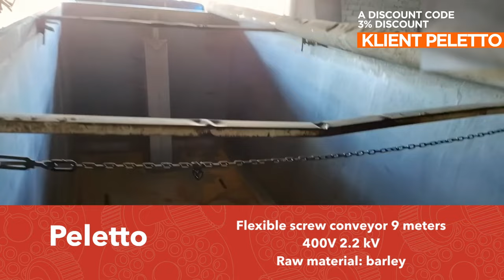Flexible Screw Conveyor - 9 Meters Length (Spiral Conveyor) from Peletto.pl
Flexible Spiral Auger - 9 Meters

Advantages:

Lightweight and Portable: Easily transported in a trailer or in the trunk of a passenger car, and assembly of this grain loader can be done by one person.

Durability: Reinforced high-strength polyurethane hose that is abrasion-resistant and does not rust.

Versatility: No need to create a stand/frame (as with the classic metal screw). Works in various positions with almost all bulk materials.

Repairability: Easily replace a damaged flexible spiral with the required diameter.

Economics: The flexible spiral conveyor is more cost-effective than a metal conveyor. The cost of delivery and transportation is much lower than in the case of metal screws.

Characteristics:

Length: 9 meters
Connection Type: 400V
Power: 2.2 kW
Like our channel and learn more!

Don't know which machine to choose and which one will be the most suitable? Call us, and our specialists will provide you with advice and arrange a free consultation.